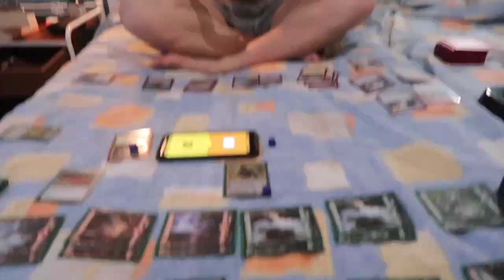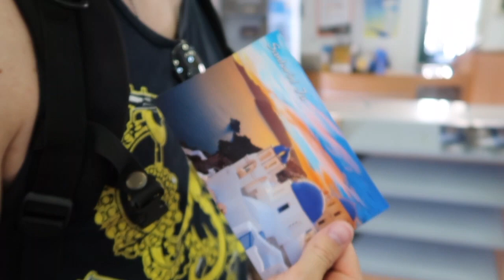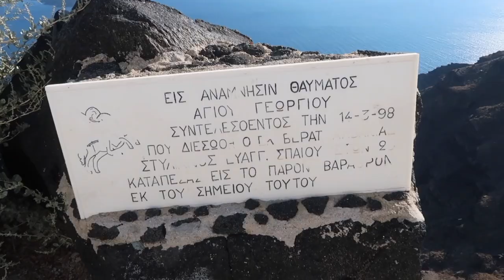COME TO SANTORINI WITH ME!